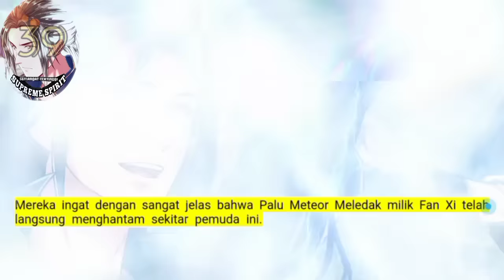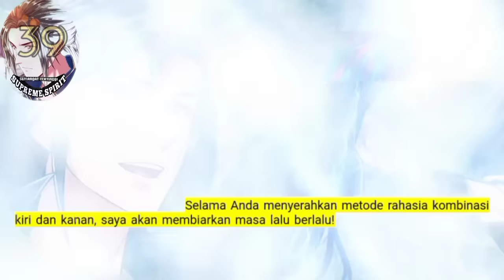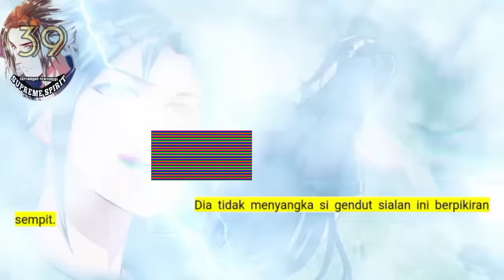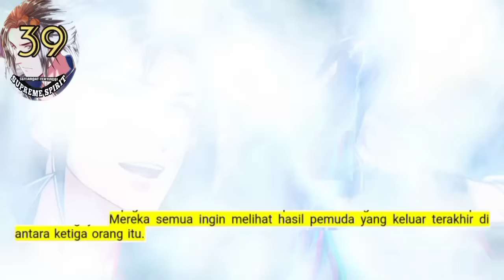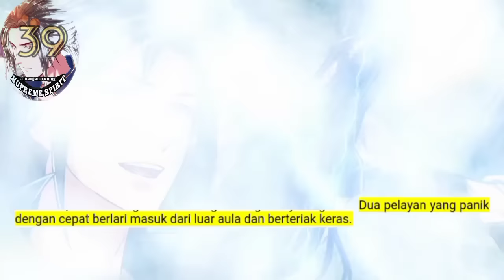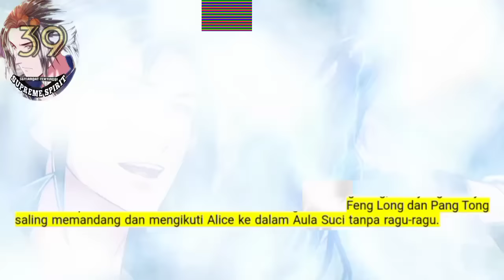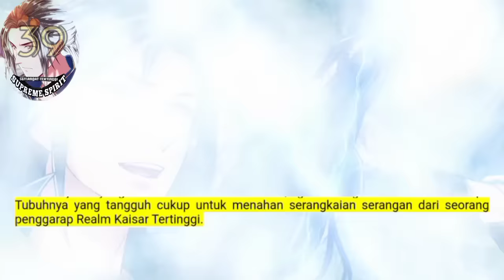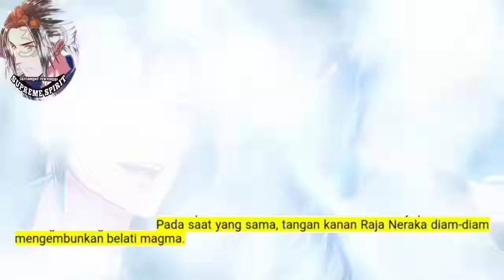Peleburan Semangat Tertinggi season 39